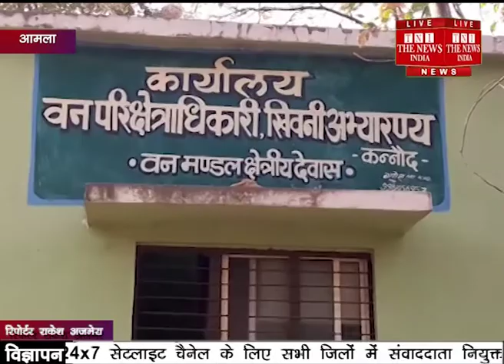AAMLA NEWSXPRESS 24